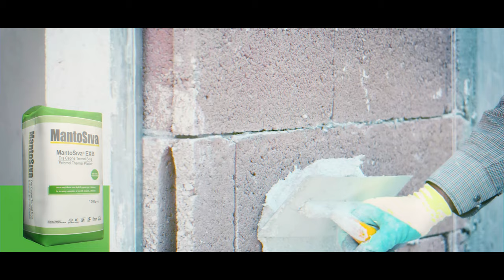diamedia ( International brand Mantosiva)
𝐓𝐇𝐄  Diamedia® 𝐏𝐑𝐎𝐉𝐄𝐂𝐓

" Don’t make the same mistake "

A Diamedia Production
Creative Agency: diamedia
Client | International brand Mantosiva